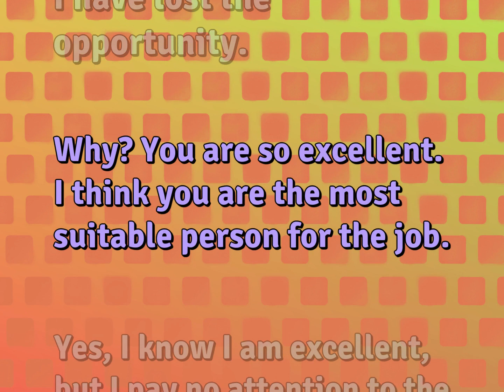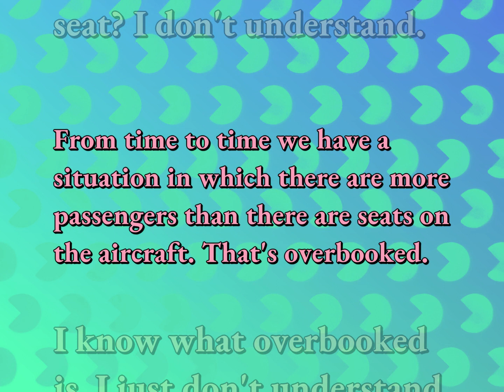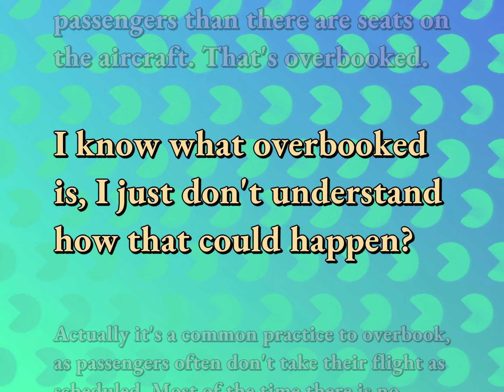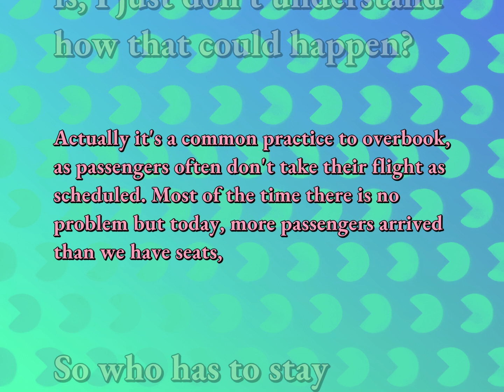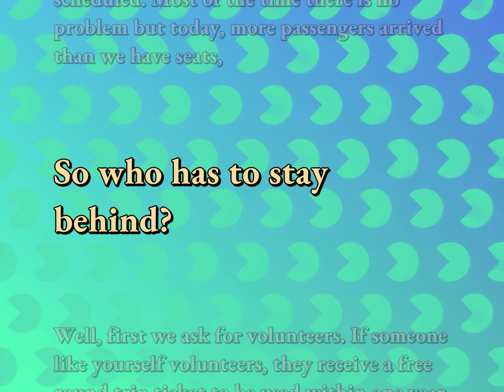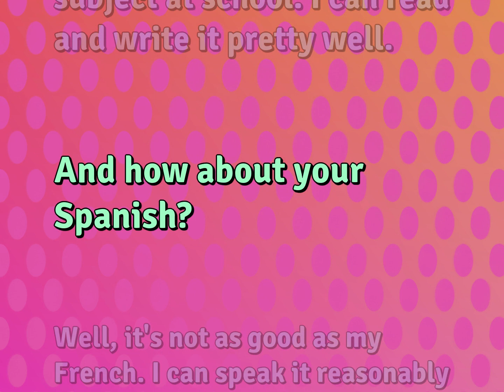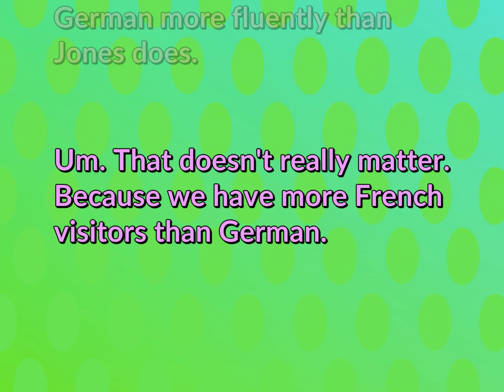English Dialogues Practice for Work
English Sentences for WORK